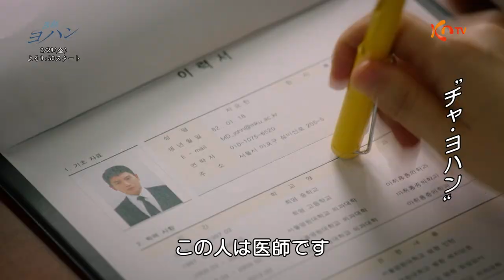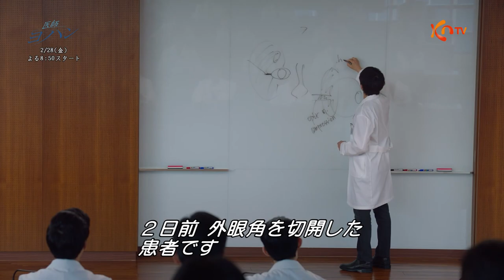【KNTV】医師ヨハン（原題）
「医師ヨハン（原題）」
医者が持つのは神の手か、死神の手か―
尊厳死のあり方、医師たちの葛藤と成長を描くヒューマンメディカルドラマ！
日本初放送！

【放送日】2月28日（金）スタート
　　　　　毎週（金）後8：50～11：15　※2話連続放送
出演：チソン、イ・セヨン、イ・ギュヒョン、ファンヒ、チョン・ミナほか

〈あらすじ〉
レジデントのシヨン（イ・セヨン）は目の前で大切な人を救えなかったことから、医師の道を諦める。父の友人から刑務所の医療スタッフのアルバイトを勧められ、刑務所で働くことに。ある日急患の受刑者が発生するが、シヨンは判断に戸惑う。そこにある受刑者が現れ適格にアドバイスする。シヨンを助けたのは元医師のヨハン（チソン）だった。ヨハンはある事情から10秒以内に患者の状態を把握することができ「ドクター10秒」と呼ばれ一目置かれる天才医師だったが、担当していた末期がん患者を尊厳死させたことから殺人罪で服役していたのだった。高慢な態度のヨハンに反発するシヨンだったが、患者の容体が急変、ヨハンはシヨンを叱咤し患者を託す。ヨハンの指示で患者の命を救ったシヨンは再び医師としての道を歩み始めることに。その後、シヨンは父が理事長を務めていたハンセ病院ペインクリニック科のレジデントとなる。そこに最年少教授として現れたのはあのときのヨハンだった。服役した過去を持つヨハンを採用することに病院の意見は割れるが、シヨンはヨハンの下で医師として成長していく。一方かつての事件でヨハンを起訴した検事のソッキ（イ・ギュヒョン）はヨハンが復職したことを知り、危険な医師として警戒していた。